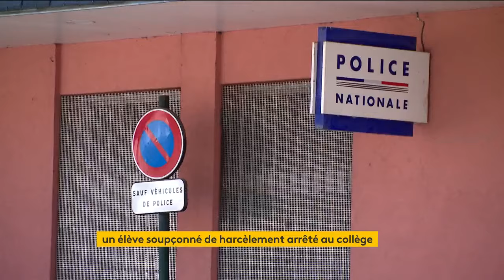Harcèlement scolaire : un collégien arrêté en plein cours dans le Val-de-Marne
Un mineur de 14 ans a été interpellé, lundi 18 septembre, dans un collège d'Alfortville (Val-de-Marne), pour des soupçons de harcèlement transphobe et menaces de mort vis-à-vis d'une autre élève âgée de 15 ans, en transition de genre, confirme le procureur de Créteil à France Télévisions. L'interpellation a eu lieu en plein cours, selon les informations de France Bleu Paris. L'élève arrêté est accusé d'avoir notamment incité au suicide cette collégienne sur le réseau social Instagram.

L'adolescent ne connaissait pas la victime et n'est pas scolarisé dans le même établissement, explique encore le procureur. Il a été invité la semaine dernière dans un groupe Instagram dans lequel se trouvaient plusieurs jeunes, dont la victime. Le père de cette dernière a ensuite signalé les faits au commissariat, ce qui a entraîné l'interpellation du collégien. "Toutes les institutions sont en lien pour que les choses se passent au mieux dans les deux établissements", réagit dans Le Parisien Luc Carvounas, le maire d'Alfortville. "Il y a beaucoup de bienveillance et de solidarité autour de la jeune fille qui vit une épreuve."